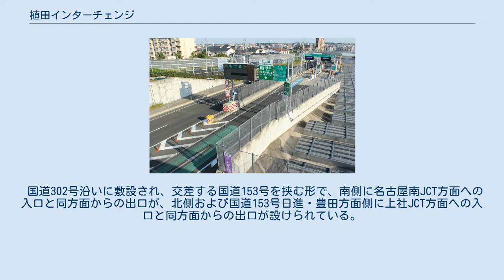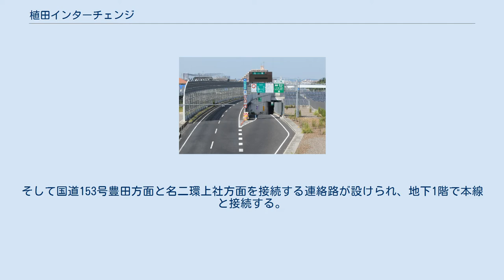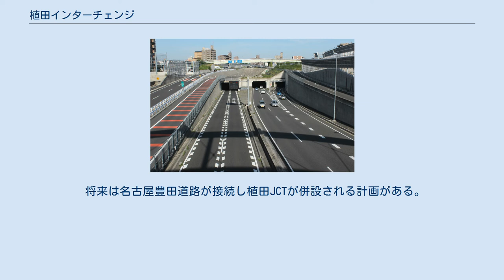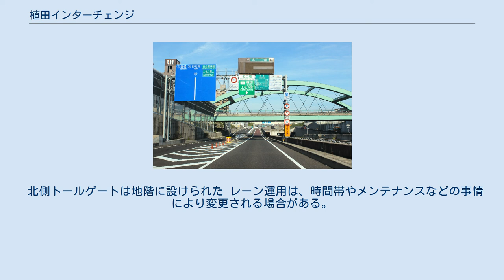植田インターチェンジ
植田インターチェンジ（うえだインターチェンジ）は、愛知県名古屋市天白区にある名古屋第二環状自動車道のインターチェンジである。
 国道302号沿いに敷設され、交差する国道153号を挟む形で、南側に名古屋南JCT方面への入口と同方面からの出口が、北側および国道153号日進・豊田方面側に上社JCT方面への入口と同方面からの出口が設けられている。
これ以外の国道153号と名二環の連絡は交差点と国道302号を介した連絡となる。
 当該インターチェンジ(IC) は丘陵地帯に敷設され、地盤面より下に名二環本線が通過する。
そして丘陵部はIC付近のみであることから、ICの前後は地上区間となるうえに、IC北側1.2 km付近で高針ジャンクション(JCT) と接続することから非常に複雑な路線構造となっている。
特に当該ICが敷設された交差点は三層構造で、地上部が国道302号と国道153号の交差点、中間部（地下1階）が名二環本線、最下部（地下2階）が国道153号のアンダーパスである。
そして国道153号豊田方面と名二環上社方面を接続する連絡路が設けられ、地下1階で本線と接続する。
 将来は名古屋豊田道路が接続し植田JCTが併設される計画がある。
 1967年3月の都市計画決定では当時計画中の国道153号バイパスとは名古屋、豊田の両方向に直接乗り入れする構造だったが、1982年11月の都市計画変更で豊田方面のみに縮小された。
 北側トールゲートは地階に設けられた レーン運用は、時間帯やメンテナンスなどの事情により変更される場合がある。